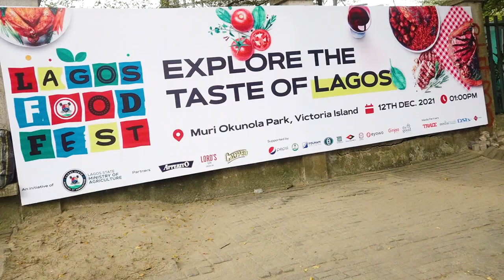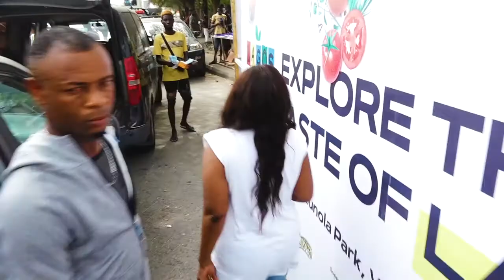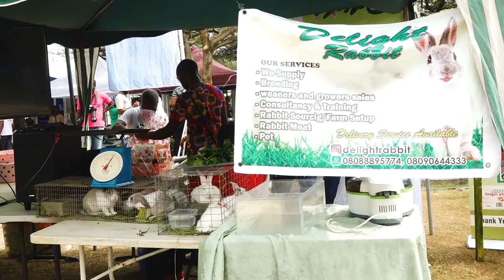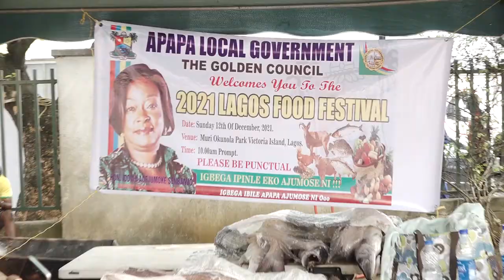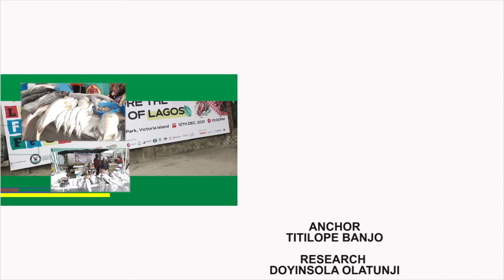2021 LAGOS FOOD FESTIVAL